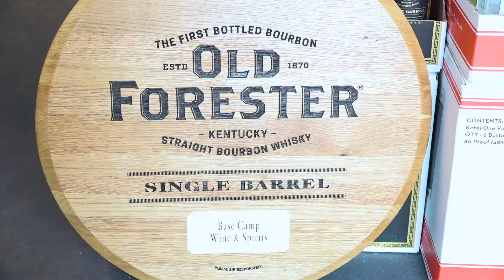LA Basecamp Climbing S18